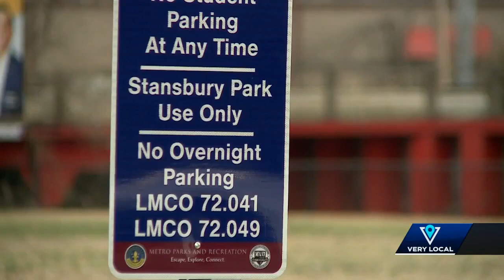Differing opinions offered for potential upgrades to park near UofL's campus